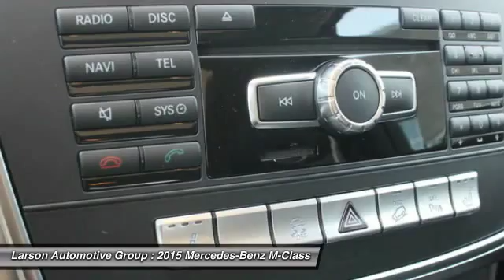2015 Mercedes-Benz M-Class Puyallup WA 1039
2015 Mercedes-Benz M-Class ML350 4MATIC

2001 N. Meridian

Looking for the right car? Today could be your lucky day. With 15 miles, this Black, 2015 Mercedes-Benz M-Class equipped with Automatic transmission could be yours. Request more information and set up a test drive right away.